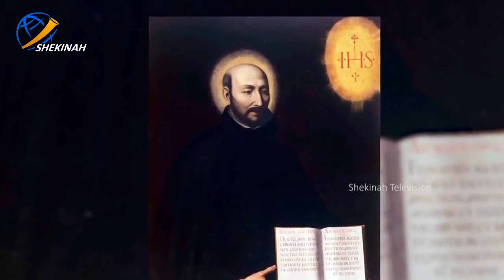പ്രേമത്തേയും യുദ്ധത്തേയും ഇഷ്ടപ്പെട്ട ഇഗ്നേഷ്യസ് ലയോള വിശുദ്ധനായത് എങ്ങനെ ?|Ignatius of Loyola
പ്രേമത്തേയും യുദ്ധത്തേയും ഇഷ്ടപ്പെട്ട ഇഗ്നേഷ്യസ് ലയോള വിശുദ്ധനായത് എങ്ങനെ ?